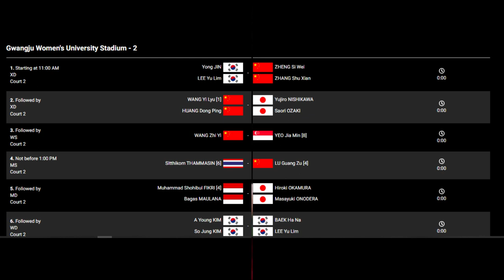🔴QF| Korea Master 2022, Bagas/Fikri (INA) vs Hiroki Okamura/Masayuki Onodera (JPG) LIVE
Ganda putra Indonesia, Muhammad Shohibul Fikri/Bagas Maulana menjadi satu-satunya wakil Tim Merah putih yang lolos ke babak perempat final, jika tidak ada perubahan patrai perempat final Muhammad Shohibul Fikri/ Bagas Maulana akan beranding pada pukul  11:40 WIB